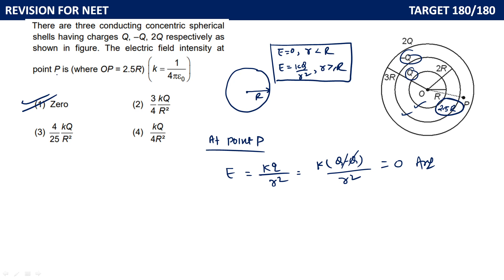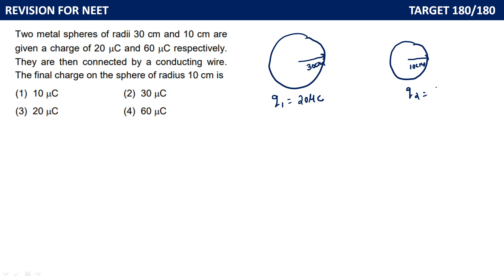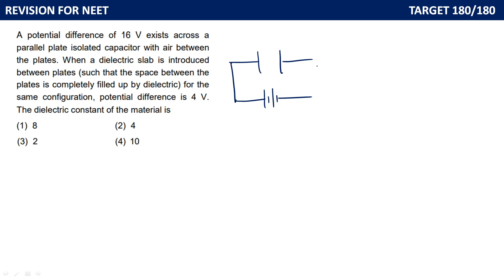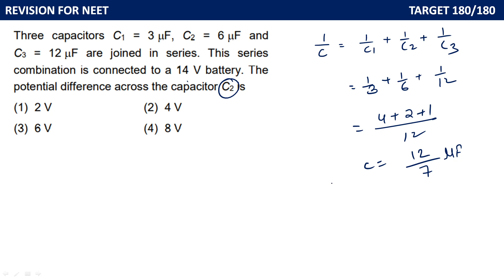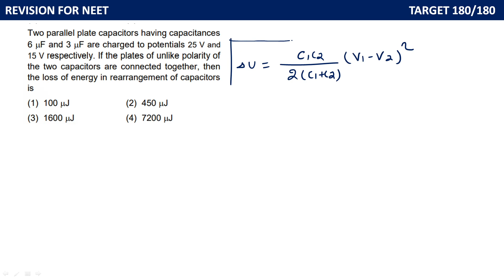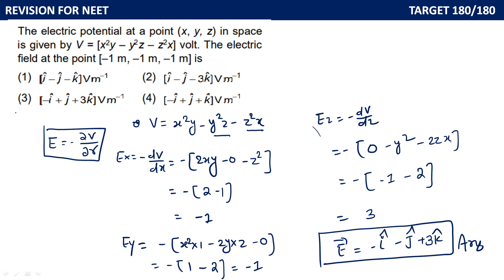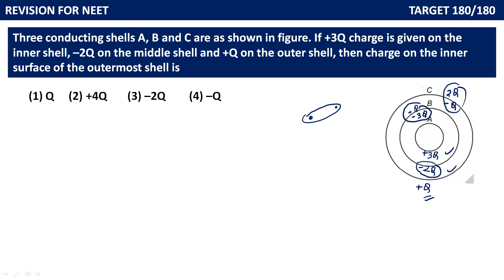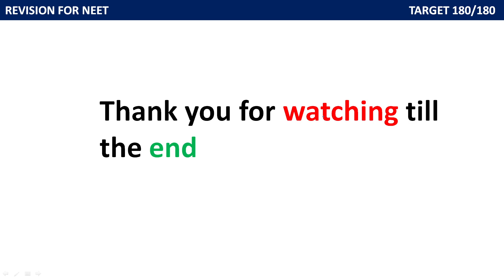03||Electrostatic ||PHYSICS||MOCK PAPER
Topic-TOPIC-Electric Charges and Fields Electrostatic Potential and Capacitance
Chapterwise revision for NEET 2022
NEET 2022,NEET PHYSICS DALIY MOCK PAPER,physics test series,daily question practice,daily question discussion.
✅NCERT BULLET POINTS.
✅ NUMERICAL BASED ON NCERT.
✅question practice
✅previous years questions
✅ncert question

👉How to prepare for NEET 2022, NEET 2022 Preparation, NEET ki tyari kyese kare.
Neet physics kyese prepare kre. Neet strategy ,NEET topper, Neet result .Neet qualify,

NCERT BASED MCQ, ncert short notes,ncert questions for neet.ncer MCQ'S,ncert
 theory,ncert key notes,ncert questions,ncert objective.ncert theory based questions, physics theoretical question.physics concepts, physics numerical.ncert based theory,ncert based physics theory questions.
neet subject,neet syllabus ,neet preparation,neet based preparation,neet ki tyari,youreducator,neet physics ka numerical keyese solve kre,neet ka preparation kha se suru kre.
Neet physics online class,neet physics preparation,neet ncert question practice.neet topper
neet result latest news,neet reservation,neet result celebration.NEET online class, NEET online live lecture,NEET physics daily live class.

neet revision strategy,neet revision strategy 2022,neet revision
neet revision biology,neet revision plan,neet revision physics,neet revision series
neet revision 2022,neet revision checklist,neet revision timetable,neet revision notes
neet revision chemistry,neet revision lectures.NCERT revision for neet 2022.most impostant concepts for neet 2022.

laws of motion revision from ncert for NEET 2022 exam.
NEET 2022 CRASH COUSE ,COMPLETE THEORY,NUMERICAL PRACTICE,NCERT QUESTIONS.